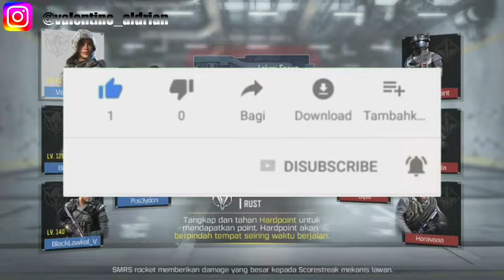CALL OF DUTY MOBILE : BERMAIN GAME MODE HARDPOINT (FPS/FPP)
Terima Kasih Untuk Yang Menonton 👍
Salam Hormat buat Yang Like ✋

Call of Duty® Mobile ( by Garena Mobile Private ) Android Gameplay [HD]

Tentang Game ini:
CALL OF DUTY® Resmi dirancang khusus untuk ponsel. Mainkan peta dan mode multipemain multi-ikonik kapan saja, di mana saja. 100 pemain Battle Royale battleground? Deathmatch tim 5v5 cepat? Sniper vs sniper battle? CALL OF DUTY®, bermain gratis Activision: MOBILE memiliki semuanya.

GRATIS BERMAIN DI MOBILE

Game HD berkualitas konsol di ponsel Anda dengan kontrol yang dapat disesuaikan, obrolan suara dan teks, serta grafis dan suara 3D yang mendebarkan. Rasakan sensasi game penembak yang paling dicintai di dunia, sekarang di ponsel Anda untuk bersenang-senang saat bepergian.

MODE DAN PETA GAME TERCINTA

Mainkan peta multi-pemain ikonik dari Call of Duty®: Black Ops dan Call of Duty®: Modern Warfare®, tersedia untuk pertama kalinya secara gratis. Atau bergabunglah dengan teman-teman di peta survival pertempuran royale 100 orang yang baru. Bergabunglah dengan kesenangan dengan jutaan pemain dari seluruh dunia!

MENYESUAIKAN LOADOUT UNIK ANDA

MAIN KOMPETITIF DAN SOSIAL

Gunakan keahlian dan strategi untuk bertarung ke puncak dalam Mode Peringkat kompetitif atau untuk memenangkan hadiah Clan terbanyak saat Anda bermain dengan teman. Bersaing dan bertarung melawan jutaan teman dan musuh di penembak multipemain yang mendebarkan ini.

PILIHAN DAN KOMPLEKSITAS

Baik dalam gameplay, acara, kontrol, atau pemuatan, CALL OF DUTY®: MOBILE menawarkan kompleksitas dan kedalaman dalam pengalaman yang selalu berubah.

Punya apa yang diperlukan untuk bersaing dengan yang terbaik? Unduh CALL OF DUTY®: MOBILE sekarang!

Nickname Call Of Duty:
ValentinoA.S

Editor : Cyber KineMaster/DU Recorder
Screen Recorder : DU Recorder
Device : Samsung galaxy J7 pro